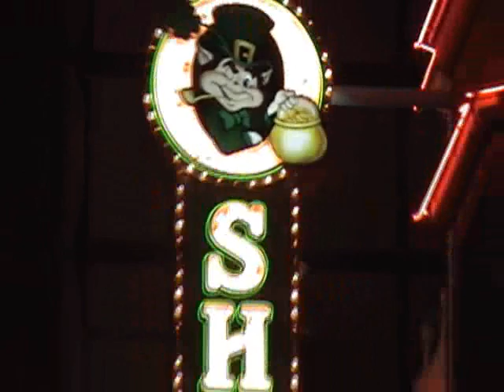Jamie Kavanagh On Sparring With Pacquiao